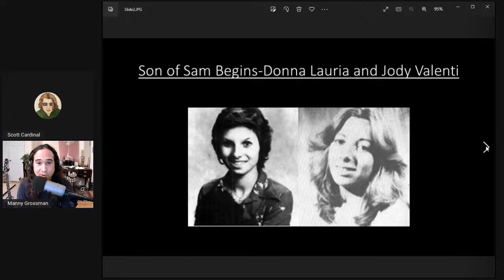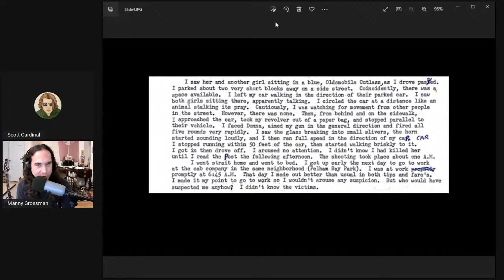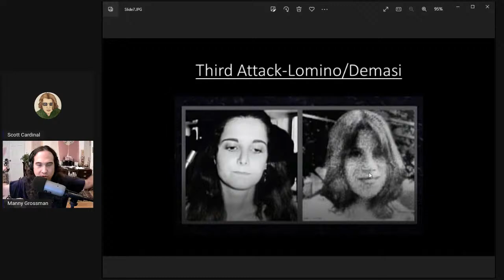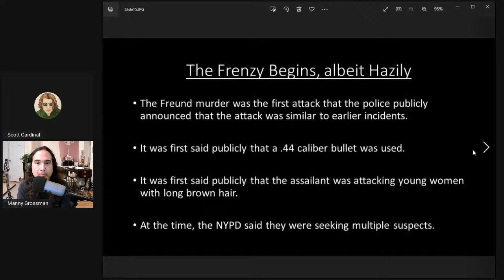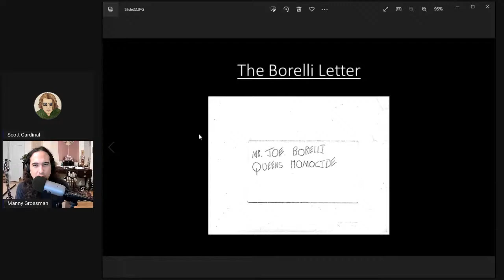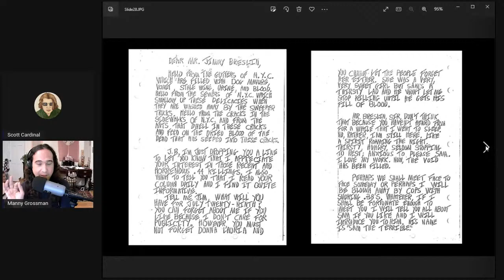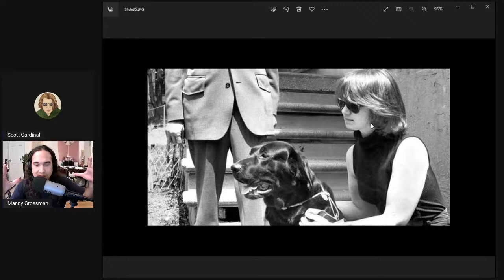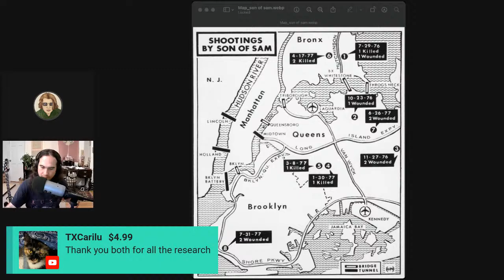The Notorious Son of Sam: Disturbing Details of the 1970s Murder Spree I w/ Manny Grossman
In this video, we're talking about the notorious Son of Sam serial killer, with Manny Grossman.

If you're new to the story of Son of Sam, or if you're just curious about the details of this terrifying murder spree, then this video is for you! Manny Grossman shares with us some disturbing details about this infamous case, which has left New York City shaken for decades.